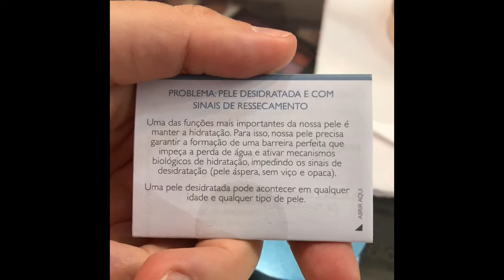Resenha Natura - CC Cream + Chronos Acqua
Olá amores .
Fiz essa Resenha maravilhosas dos queridos da vida agora .
Bora conferir tudinho ...
e se vc ficou com vontade de adquirir é só clicar neste

Beijos 😘